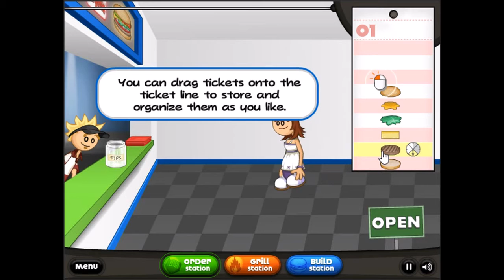Papa's Burgeria: Cuisinez Avec Eric Ep.1